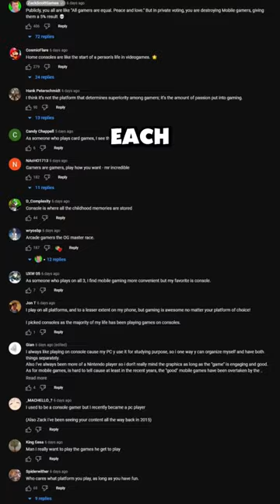Console vs. PC vs. Mobile